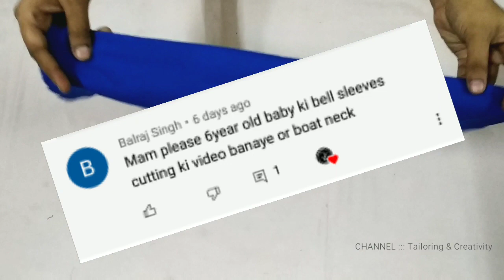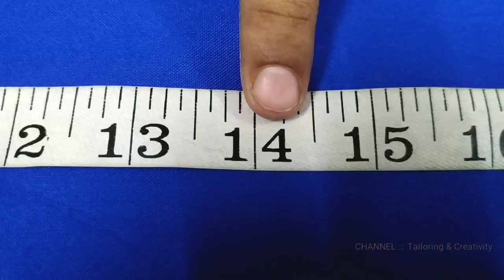Bell sleeves cutting and stitching | Umbrella cut sleeves cutting